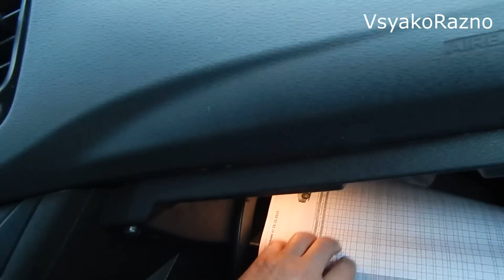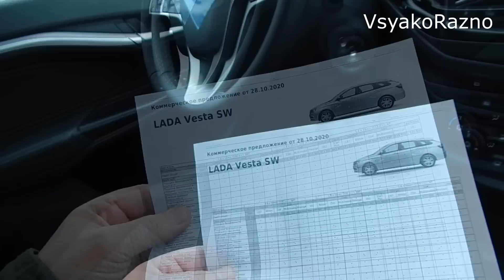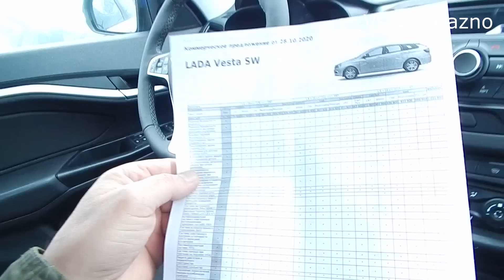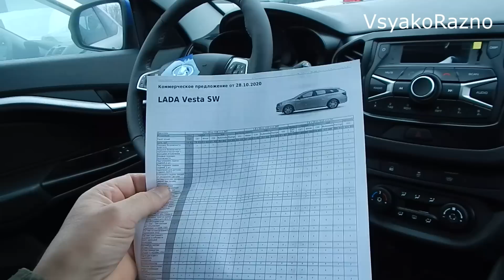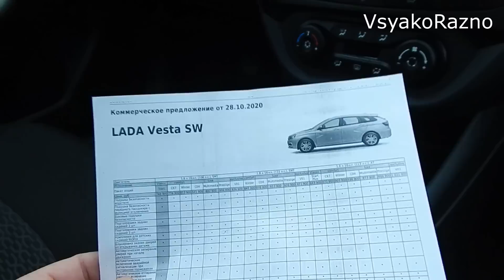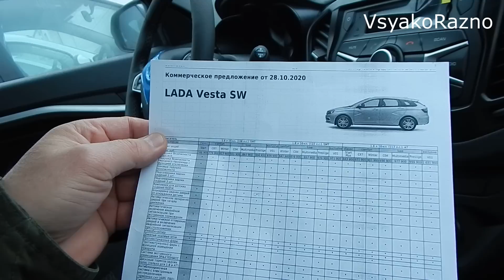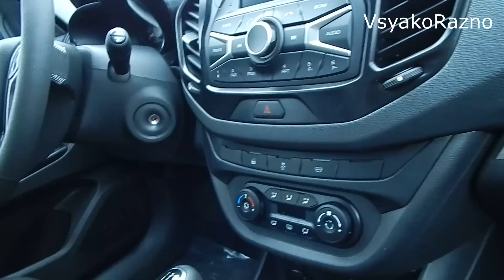LADA Vesta SW цены и комплектации ноябрь 2020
LADA Vesta SW  цены и комплектации ноябрь 2020 разбираемся с ценами  на лада веста св в ноябре .